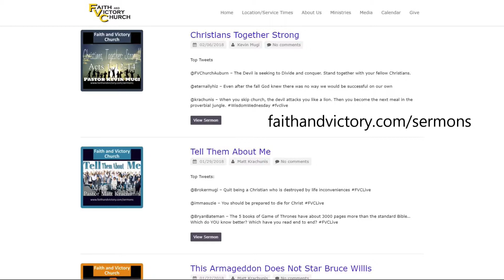031118 Announcement Slides